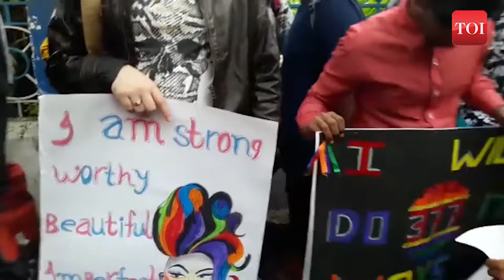कोलकाता: समलैंगिक अधिकारों के लिए हुई प्राइड वॉक में सैकड़ों लोग हुए शामिल